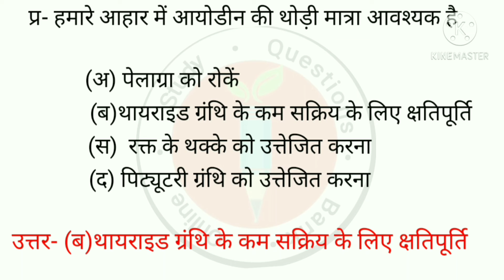हमारे आहार में आयोडीन की थोड़ी मात्रा आवश्यक है?scince